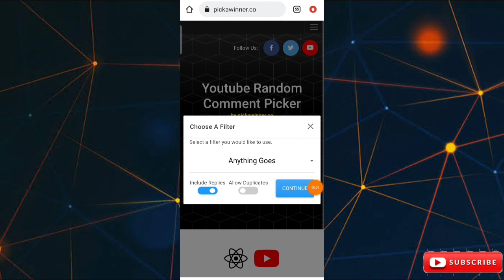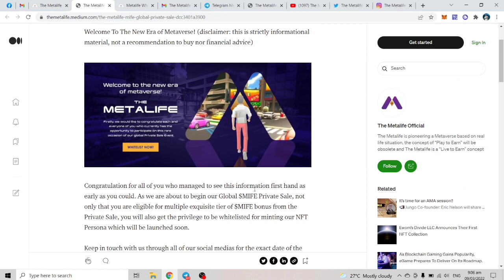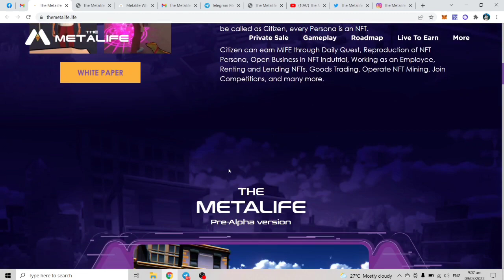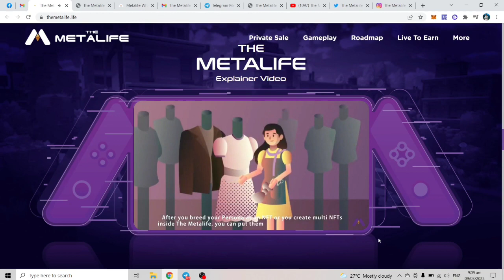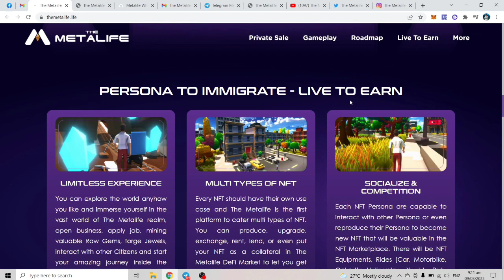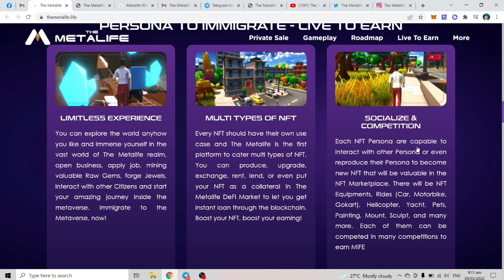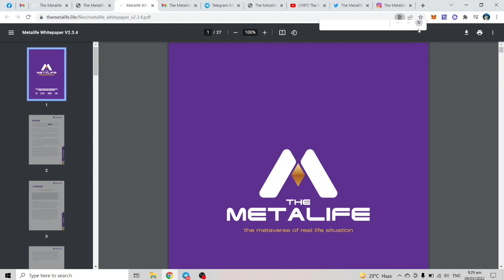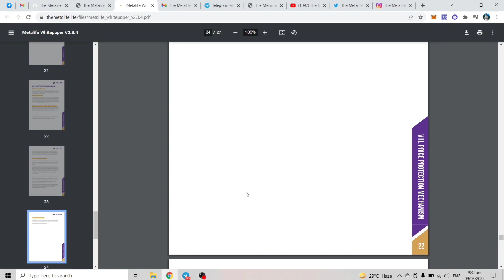THE METALIFE - LIVE TO EARN NFT GAME METAVERSE BEST P2E 2022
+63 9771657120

MoneyD
Hidden Words
Name Telegram
Gcash Number

Example:

MoneyD
Telegram Name if meron!
(Hidden words)
Gcash👇 number in letters👇
Zero
Nine
Tri
One
Nine
two
Zero
Nine
Eyt
Seven
Five